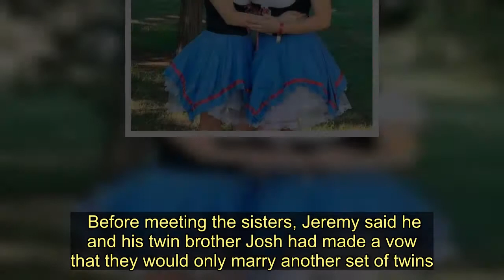Twins who married identical brothers both pregnant at the same time - Today News